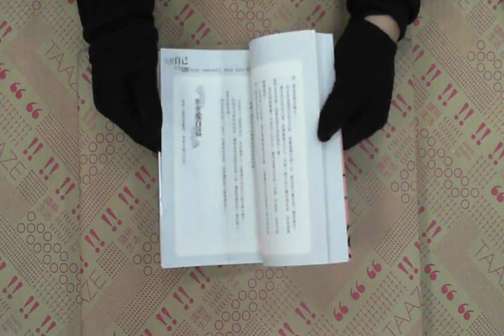TAAZE｜先愛自己_再愛別人 二手書書況 9789868135628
TAAZE｜讀冊生活網路書店「先愛自己_再愛別人」，找二手書請至